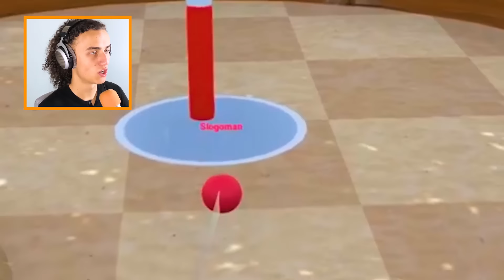SHOOTING GOLF BALLS FROM A CANNON! (Golf Games)